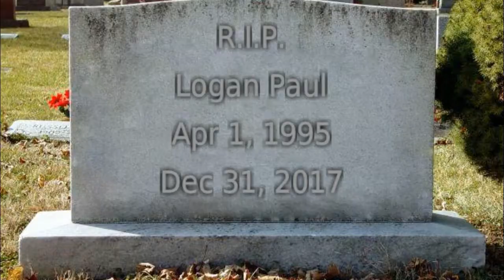Honest YouTuber Parodies